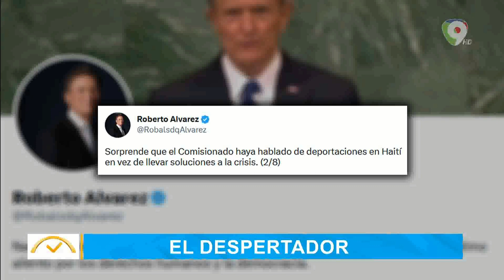El Ejecutivo analizará proyecto de ley de trata | El Despertador SIN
Luego de la introducción de proyecto de ley para la trata de personas, la ciudadanía dominicana se mostró indignada, lo que ha provocado el retiro de la misma de la cámara alta.